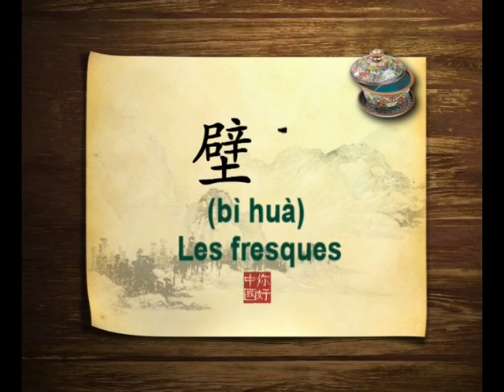你好中国系列片: 壁画 - Bonjour la Chine : Les fresques